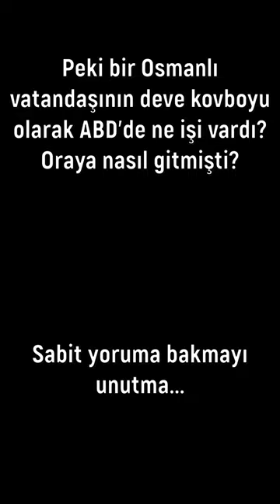HI JOLLY GURBET TÜRKÜSÜ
Peki bir Osmanlı vatandaşının deve kovboyu olarak ABD'de ne işi vardı? Oraya nasıl gitmişti?

Sabit yoruma bakmayı unutma...